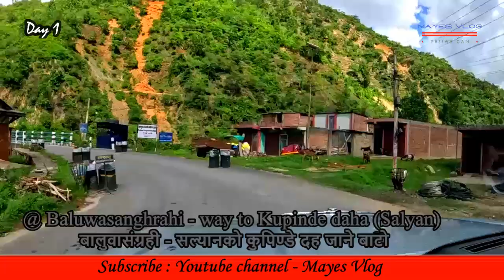Day 1 : Surkhet to Dhorpatan + Taksera (Rukum East) Nepal Tour सुर्खेत देखि ढोरपाटन र तकसेरा यात्रा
Mayes Vlog : Yes ! We Can यूट्युव च्यानलमा हजुरहरु सबैलाई स्वागत छ । Surkhet to Dhorpatan + Taksera (Rukum East) Nepal Tour with Friends सुर्खेत देखि ढोरपाटर र तकसेरा रुकुम पूर्वको रमणीय गाँउको भ्रमण साथीहरुसँग ।। छुट्टीको सदुपयोग ।। आन्तरिक पर्यटन प्रवर्द्धन गरौं ।